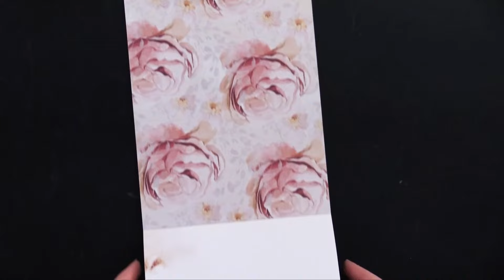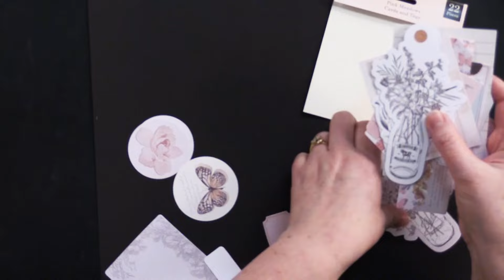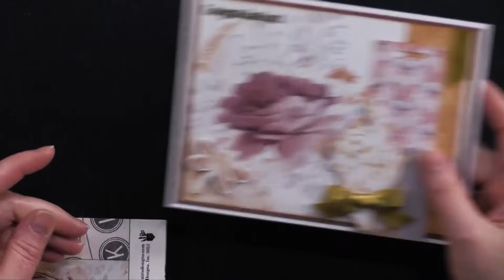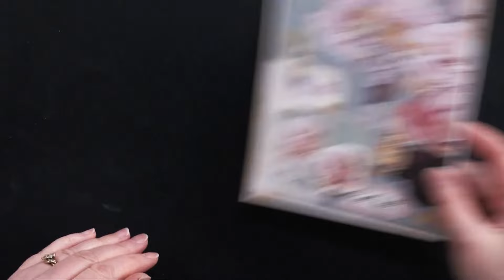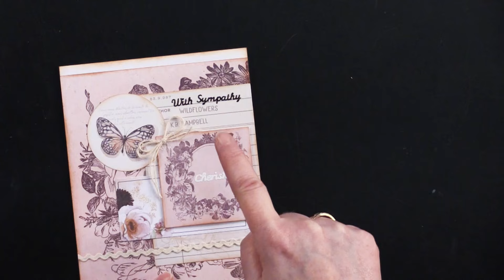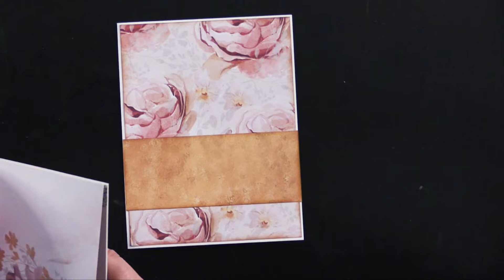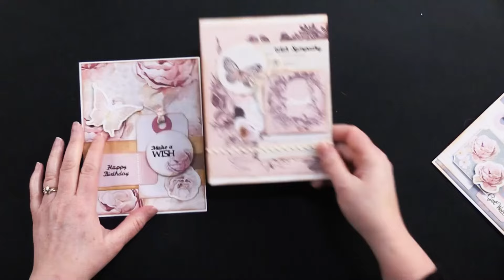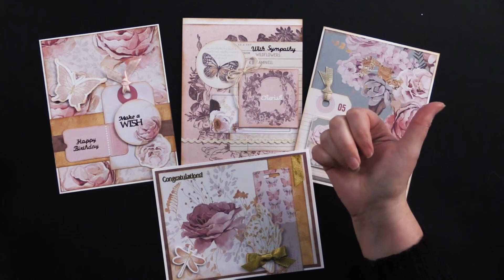4 Soft & Lovely Cards Using Pink Meadows Collection by Fancy Pants (giveaway ended)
｡･:*:･ﾟ★,｡･:*:･ﾟ☆｡･:*:･ﾟ★,｡･:*:･ﾟ✧ :*ﾟ:*:✼✿

So many tips for card making at Paper Wishes.com
You can find all our patternedpaper cuttingdies scrapbooking and cardmaking must haves here

｡･:*:･ﾟ★,｡･:*:･ﾟ☆｡･:*:･ﾟ★,｡･:*:･ﾟ✧ :*ﾟ:*:✼✿

｡･:*:･ﾟ★,｡･:*:･ﾟ☆｡･:*:･ﾟ★,｡･:*:･ﾟ✧ :*ﾟ:*:✼✿

｡･:*:･ﾟ★,｡･:*:･ﾟ☆｡･:*:･ﾟ★,｡･:*:･ﾟ✧ :*ﾟ:*:✼✿

Don't forget to turn on those Notifications. We do 3-5 videos a week and you don't want to miss out.